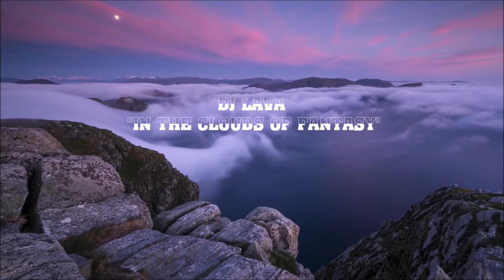Самая Красивая Мелодия, навевающая светлые мысли! Музыка Dj Lava-В облаках фантазии! Послушайте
Волшебная, увлекающая в мир грёз мелодия "В облаках фантазии". Вы только послушайте…
ОТ АВТОРА: Best Music Relax
Здравствуйте, мои милые друзья! Эта удивительная, легкая, непринужденная композиция - настоящий подарок слушателям от композитора Dj Lava, которая навевает только добрые, приятные, светлые мысли, мечты и надежды. Очень возвышенная музыка... настоящий глоток свободы. Я сегодня хочу представить вашему вниманию новый, хороший и позитивный видеоролик о красоте природы планеты Земля, благодаря которой наша жизнь, словно радуга, преображается, искрится и переливается всеми яркими красками, наполняя мир улыбками, счастьем, добром и любовью.
ЛЮБИТЕ ЖИЗНЬ, ОНА ПРЕКРАСНА!
Я ЖЕЛАЮ ВАМ ВСЕМ ДУШЕВНОГО РАВНОВЕСИЯ!

Когда мы смотрим ввысь на облака,
Детьми мы все становимся слегка.
Мечтаем вдаль без крыльев полететь,
Красоты все увидеть, все успеть.
Разрушить все преграды, возвести мосты
И воплотить в реальность все мечты.
Мы понимаем птичьи голоса
И что хотят сказать нам небеса,
И музыка рождается в душе,
И мы свободны, мы летим уже!

Информация о музыке
Композитор: Вячеслав-DJ Lava
Трек: In the clouds of fantasy. В облаках фантазии
Стили: Chillout, Ambient

Монтаж видео "Самая Красивая Мелодия, навевающая светлые мысли! Музыка Dj Lava-В облаках фантазии! Послушайте", был сделан мной лично и принадлежит каналу "Best Music Relax". URL видео

Канал "Best Music Relax" имеет Лицензию на использование видеоматериалов.
Канал "Best Music Relax" имеет официальное разрешение Правообладателя на использование музыки.

Если вы нашли эту музыку полезной, пожалуйста, поделитесь ею со своими любимыми и близкими людьми. Оставляйте свои комментарии и пожелания на будущие публикации. Чтобы сохранить это видео, нажмите под ним кнопку добавить в плейлист, и оно появится на вашем канале.